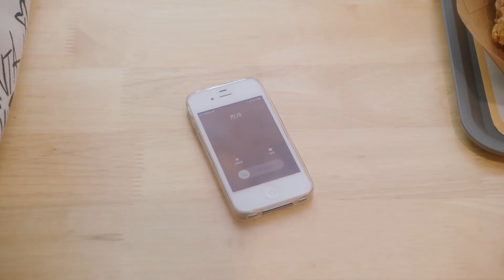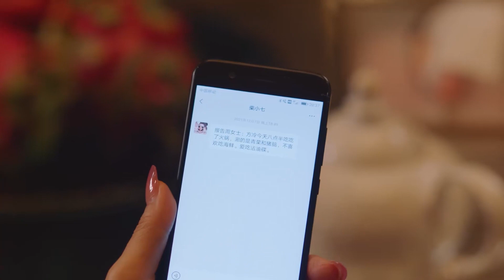Is Bossy President jealous? | My Girlfriend is an Alien S2 ep9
【Synopsis】With Xiao Qi returning as an ambassador for her home planet, the couple embarks on another series of adventure on Earth.

Chai Xiao Qi and Fang Leng are about to usher in their happily ever after if not for the appearance of an alien rival who is under orders to break them up. Chai Xiao Qi's "partner" Jiang Shi Yi who also hails from her home planet has been ordered to forcibly take her away on the day of her wedding to Fang Leng with the intention to brainwash her. Can our main couple overcome all odds to protect their love for each other?

Native Title: 外星女生柴小七2
Drama: My Girlfriend Is an Alien 2
Country: China
Episodes: 30
Aired: Sep 16, 2022 - Oct 16, 2022
Original Network: Tencent Video
Also Known As: My Girlfriend is an Alien S2 , Alien Girl, Chai Xiao Qi 2 , My Girlfriend is an Alien Season 2 , Wai Xing Nu Sheng Chai Xiao Qi 2
Director: Gao Cong Kai
Genres: Comedy, Romance, Sci-Fi, Fantasy